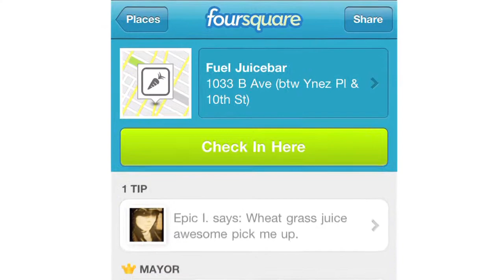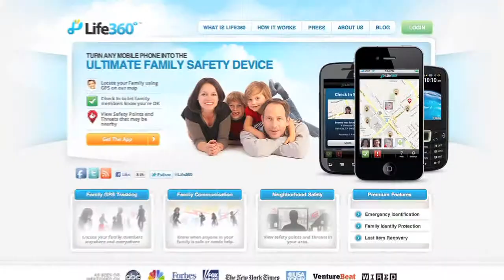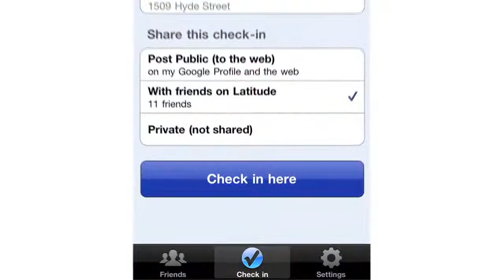What's Next For The Check-In?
"You've got people saying, 'I'm here,' whatever 'here' means. 'Here' may mean I'm at a restaurant or a ball game," says James D. Robinson, Managing Partner of RRE Ventures, "but it also may mean I'm present watching a TV show, play, or a movie."